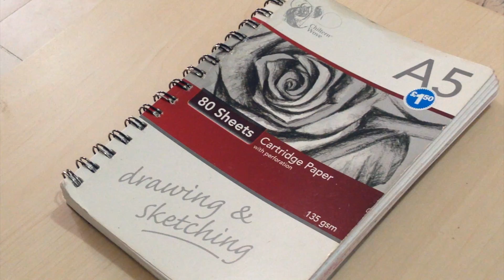✎ DOODLE TIME #8! || Trying A New Pen ✎ (Megs Creations )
Today's Doodle Time is a simple doodle using a NEW black pen from Faber Castell and a fun cow print pencil! ^_^  Let me know if you'd like me to do more Doodle Time videos like these and what kind of doodles you'd like to see - it's super fun! Hope you enjoy the video ^_^

If any of you out there have suggestions on art supplies you like or want to see being used, let me know!

☆ Remember to always stay positive, stay creative and have a wonderful day! ☆